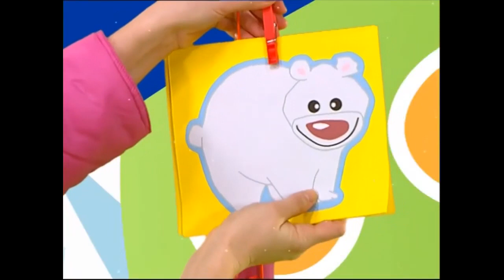Hi-5 Season 12 Episode 24